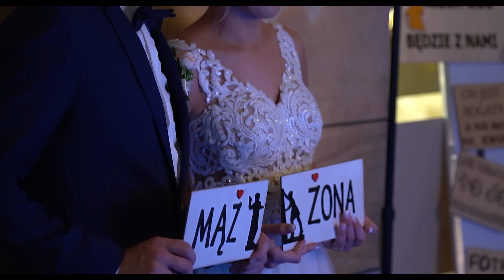Sweet Love | Teledysk Ślubny Magda i Piotr ❤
mvideo.pl przedstawia klip ślubny Magdy i Piotra 😍

❤ Film Ślubny ➡ Spytaj o wolny termin ❤